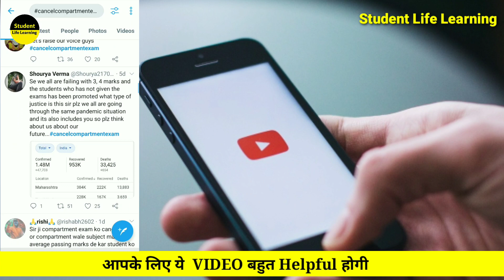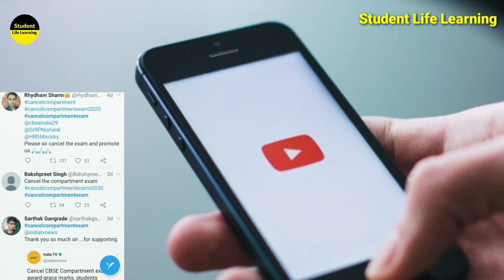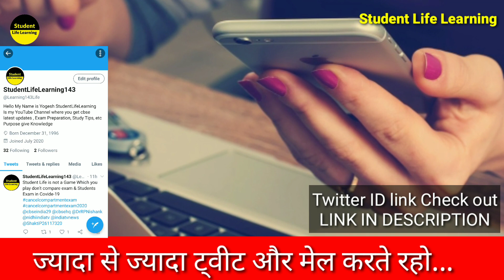cbse compartment exam update | Cbse Cancel Compartment Exam 2020 | compartment exam 2020 Latest News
Hi.

Your Queries.

compartment exam update
Cbse Cancel Compartment Exam 2020
compartment exam 2020 Latest News
compartment exam 2020 cbse class 12
no compartment exam
cbse compartment form 2020
comaprtment exam date 2020
cbse compartment exam 2020
cbse campartment exam cancel
compartment paper 2020
Student Life Learning
Mia bhai clases
Cbse
News

1. THIS Video has no negative impact the Original Works (It would actually be positive for us )
2. THIS Video is also used for teaching purpose
3. IF you are the legal Content OWNER of any video posted into this channel and Would like them REMOVED please Please massage me.